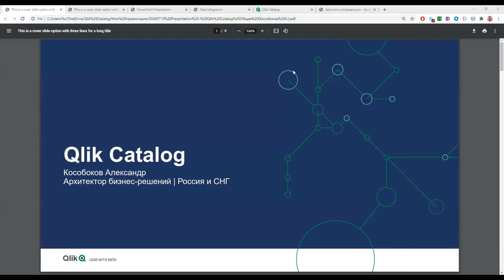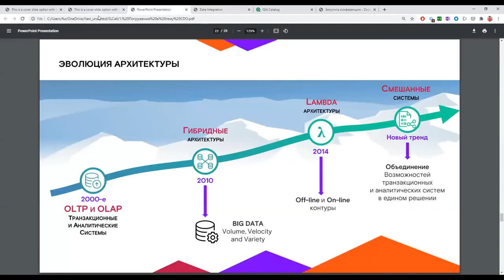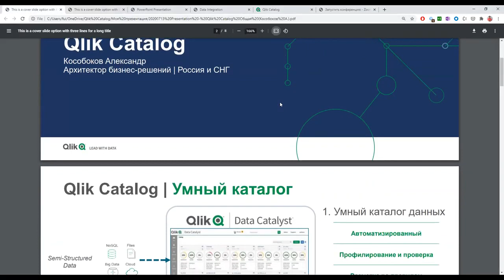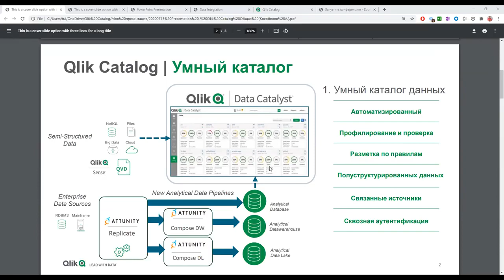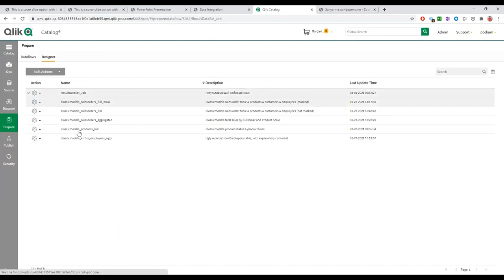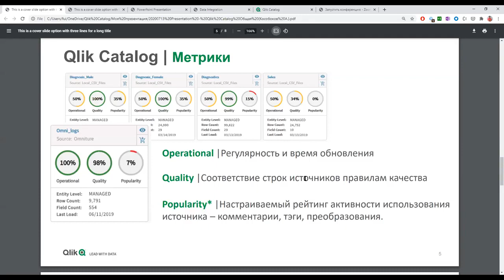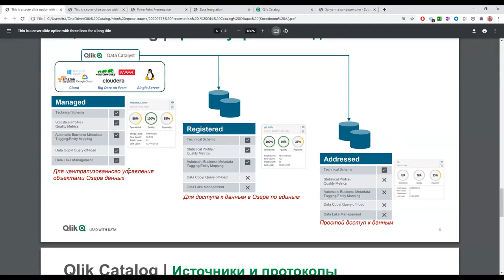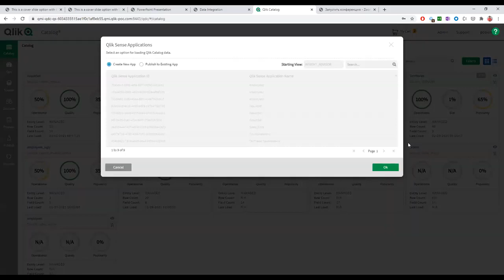Qlik Catalog: подробно о каталоге данных и сценариях использования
Запись вебинара по Qlik Catalog.
Qlik Catalog позволяет создать корпоративный каталог данных, который упрощает и ускоряет профилирование данных и их обработку, и позволяет доставлять пользователям достоверные данные, уже готовые для аналитики. И все это – в формате «магазина данных».

Использование Qlik Catalog ускоряет подготовку данных, а значит, и подготовку аналитических приложений. Пользователи получают нужные данные в нужное время.

01:20​ - что такое каталоги данных
03:28​ - платформа управления данными и место каталогов данных в ней
12:14​ - кратко о Qlik Catalog
15:30​ - интерфейс Qlik Catalog
24:54​ - магазин данных
28:12​ - метрики Qlik Catalog
31:10​ - уровни управления данными в каталоге
35:20​ - источники данных и протоколы для Qlik Catalog
40:40​ - публикация данных из Qlik Catalog в Qlik Sense